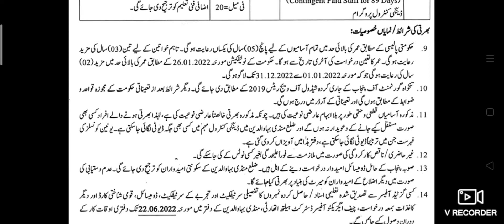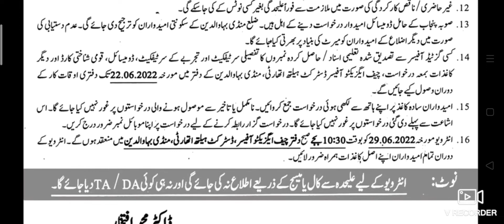District health authority mandi bahauddin jobs 2022